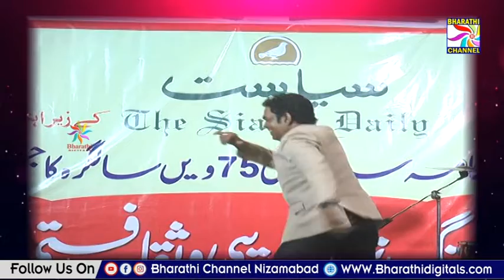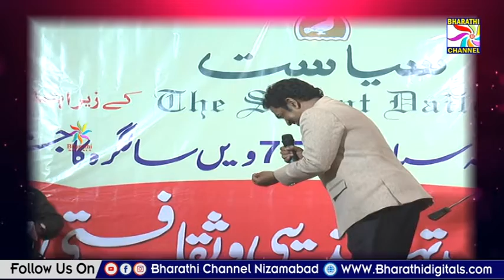PARWAAZ TV SPECIAL PROGRAM II 20-09-2022